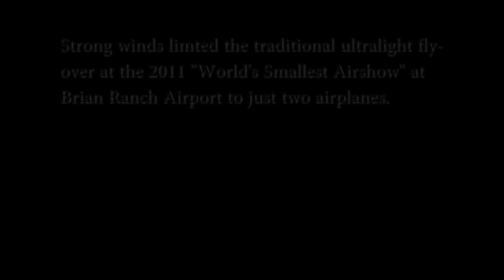2011 "World's Smallest Airshow" is wind-blown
Too much wind provided a challenge at Brian Ranch Airport May 28-29 as it hosted its 17th annual "World's Smallest Airshow" aimed at ultralights and experimental light sport aircraft.